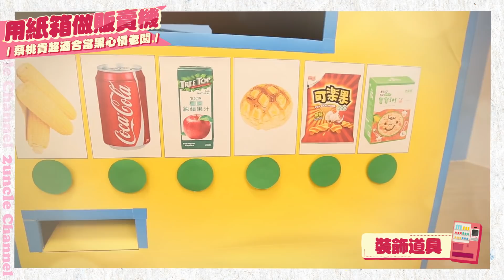【二伯手作小教室#6】超省錢大型玩具：紙箱販賣機！蔡桃貴慣老闆上線啦！DIY Vending Machine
用紙箱手作自動販賣機給愛當老闆的蔡桃貴玩！花了快2小時才做好，希望他們可以玩久一點～😆😆😆